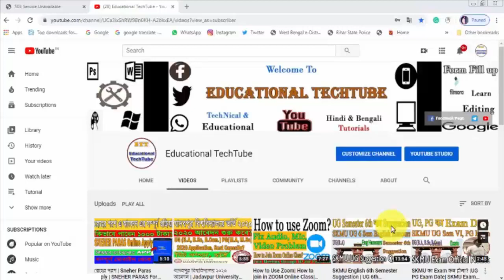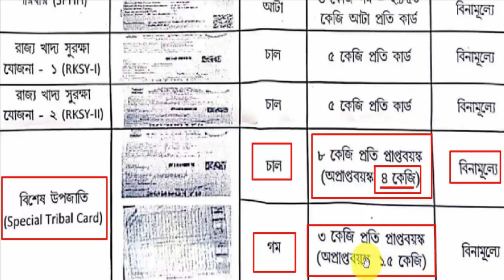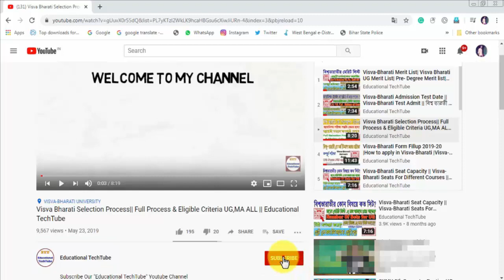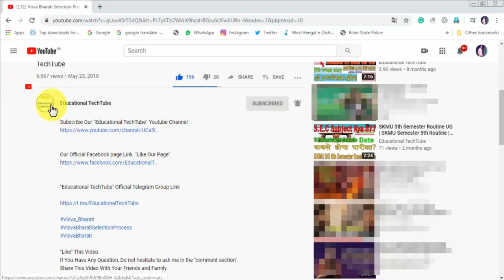রেশন পাবেন ফ্রী তে |Free Ration From 1st May |রেশন বিতরন এর পরিমান WestBengal | Educational TechTube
১লা মে থেকে কত করে রেশন পাবেন
 Free Ration From 1st May
রেশন বিতরন এর পরিমান|
কত করে রেশন পাবেন?
রেশন এ মাল কত পাবেন?
 Educational TechTube